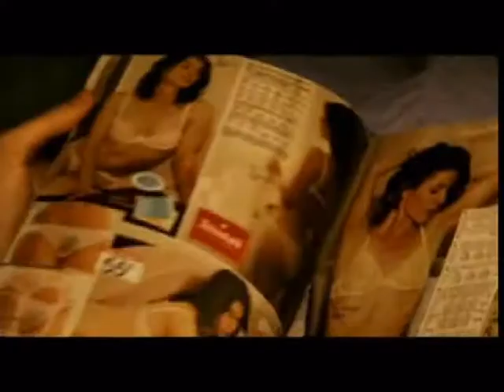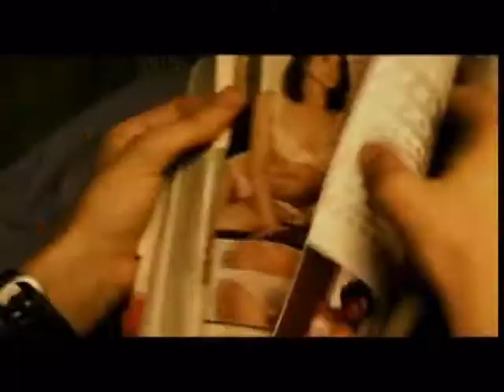Critique du DVD Les Beaux Gosses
Critique du DVD Les Beaux Gosses par Lucie pour Un film distribué par Fun Films avec Vincent Lacoste, Anthony Sonigo et Alice Trémolière